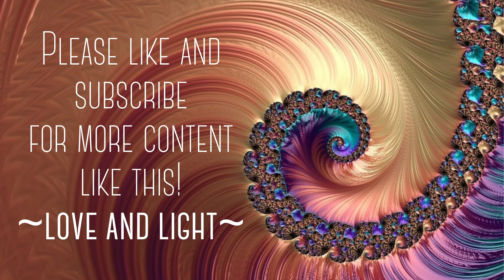What Does the New Year Hold for You Energetically?--with Tiffany Fede of Awakened Divinity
Tiffany Fede, intuitive channel and healer, talks with me about the energy for the new year (and the next several years), including topics of impermanence and accepting change, transitioning to a soul group that matches your vibration, and how to tap into your divine self through nature.

💫Multidimensional Messages for Healing and Higher Consciousness💫